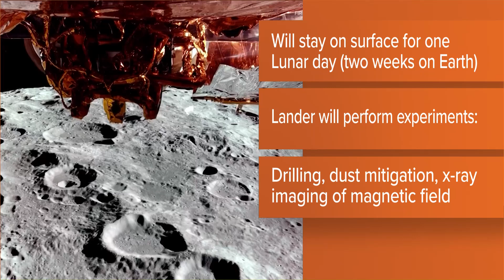Firefly's Blue Ghost lands on the moon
Firefly Aerospace of Cedar Park landed its first spacecraft on the moon. Blue Ghost brought a fleet of NASA instruments to study the moon's environment.